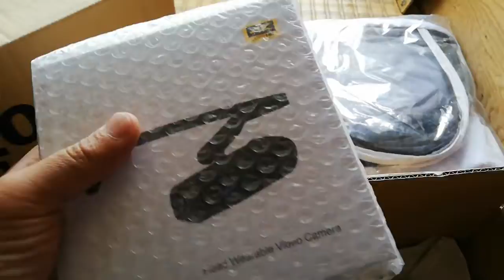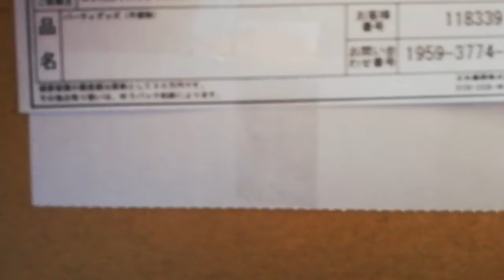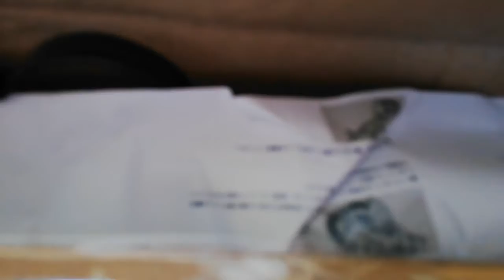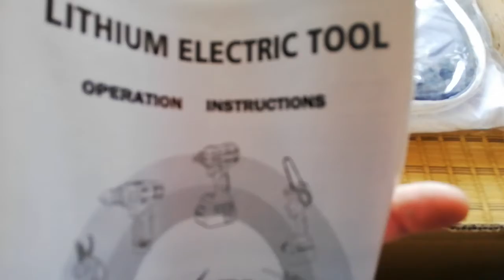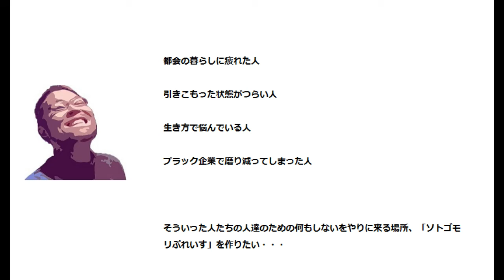【撮影機材をアマゾンで買いました】シェアハウスを開業するまでのDIY動画の撮影に必要なものを買いました